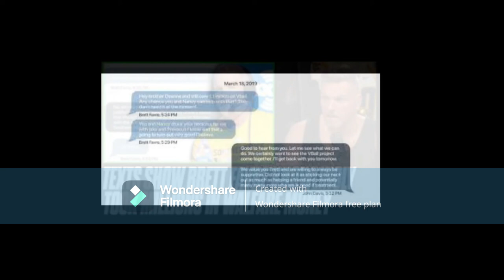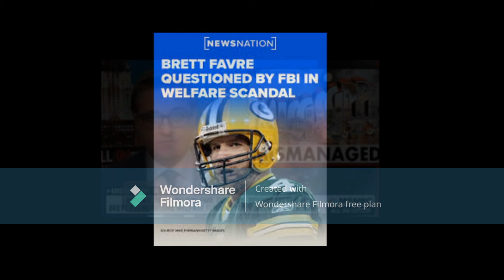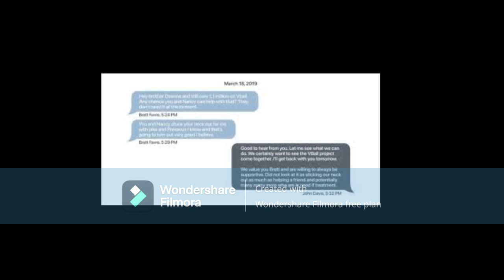Brett Favre Needs To Serve JailTime Prison Time To Be Exactly For Stealing Funds From The Government